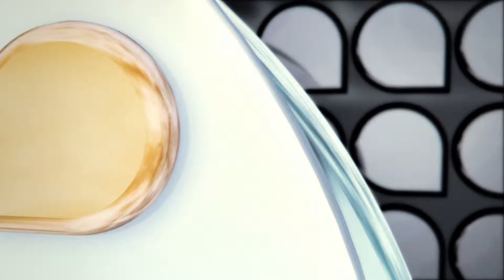Universidade Já - Isenção Vestibular UFSC 2014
O período de insenção da taxa de inscrição para o Vestibular UFSC 2014 termina segunda-feira, 14 de outubro, a isenção é válida para três casos: candidato com renda familiar mensal igual ou inferior a um salário mínimo e meio, que tenha cursado o ensino médio integralmente em escola pública ou bolsista integral de escola particular. O pedido de isenção deve ser realizado no